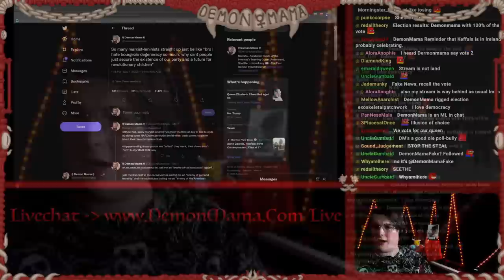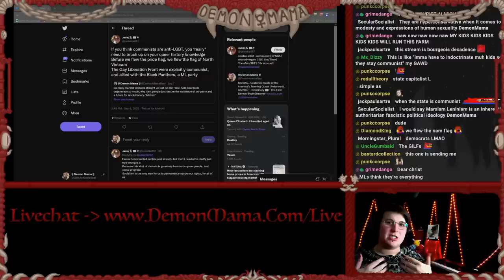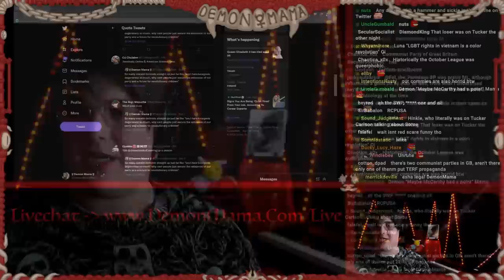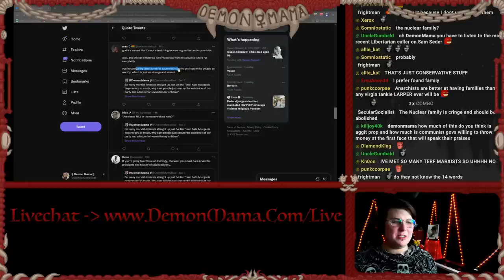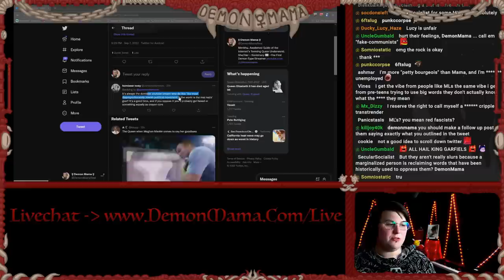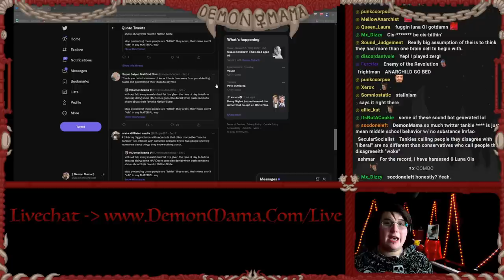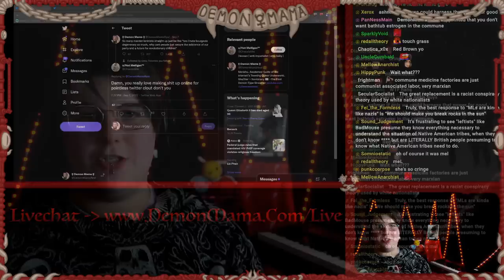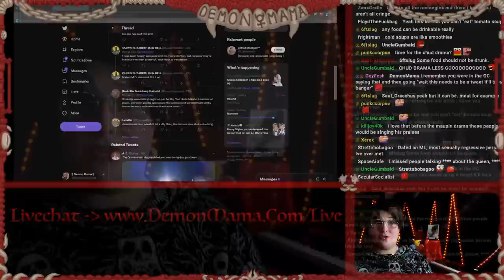I Was CANCELLED By Tankie Twitter...